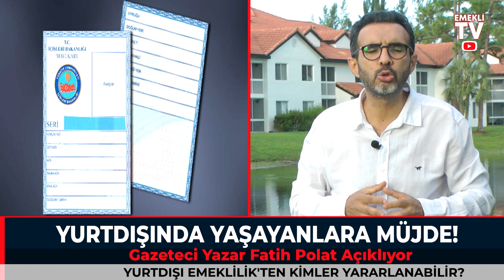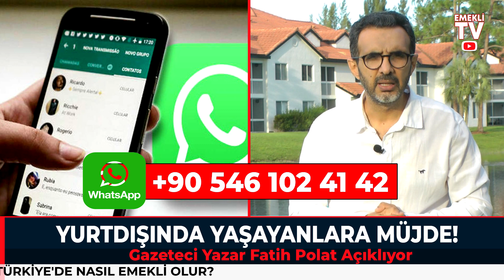Avrupa'da sosyal yardım alanlar SAKIN BU HATAYI YAPMAYIN! Bir vatandaşımız yakalandı! Son dakika